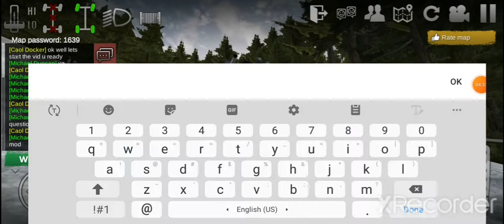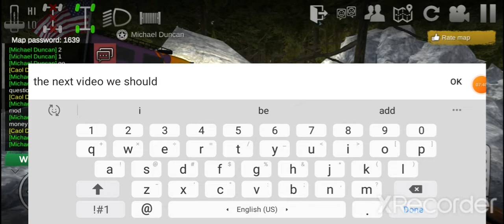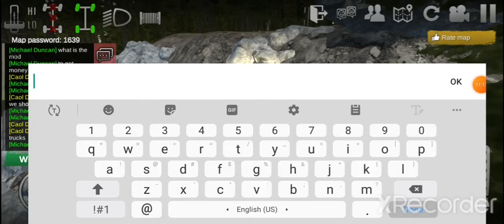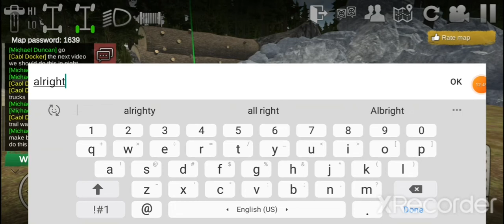trail riding with Michael DUNCAN